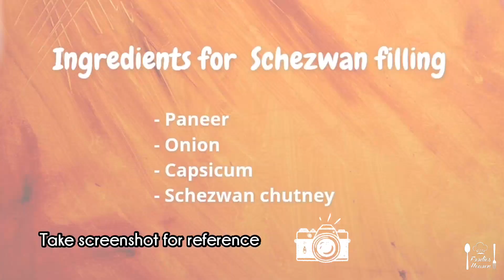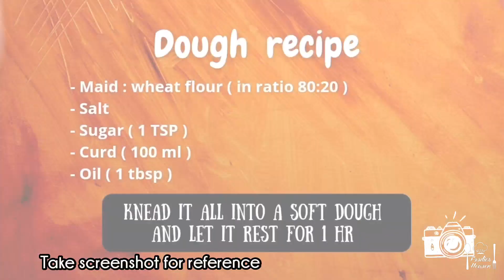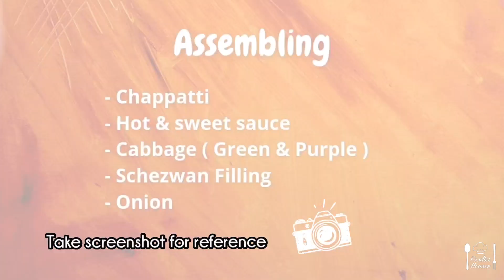Schezwan Paneer Veg Roll | Street Food | Foodies heaven | Mansi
Paneer Frankie, kathi roll all are very famous street food, it can be used as a food on a go during traveling, it is handy, quicky and tasty and can be served for both lunch and dinner as it is a complete meal, there are many versions of paneer roll, tandoori, sharwama, paneer and veggies and so on, so today I tried of making paneer veggies roll using Schezwan chutney for it's spiciness and tanginess, and it really tastes awesome, so do try this my version of paneer roll and let me know in comment section as how it turned out for you and if you like my recipes, please like, share and subscribe my channel Foodies heaven, Mansi.

_MUSIC 1031

BY 3.0

/vJdHGWJKMWY